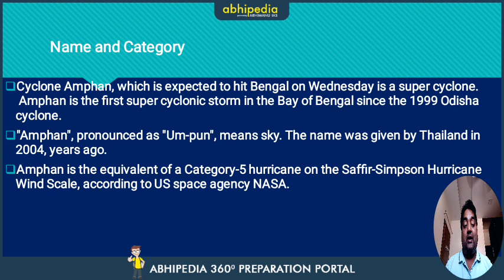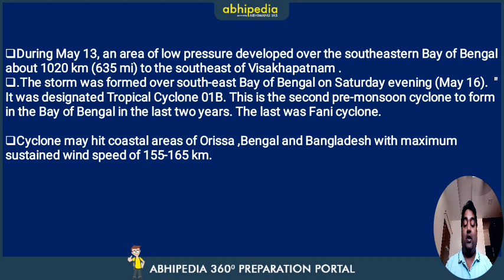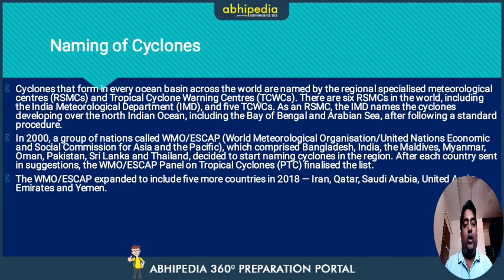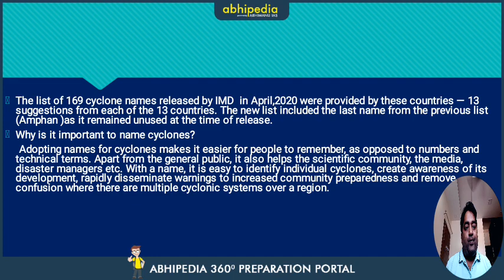Cyclone Amphan I Current affair I Important Topic By Ankush Sharma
Abhipedia powered by Abhimanu IAS brings a "Important Topics"to sharpen your preparation for IAS 2020.